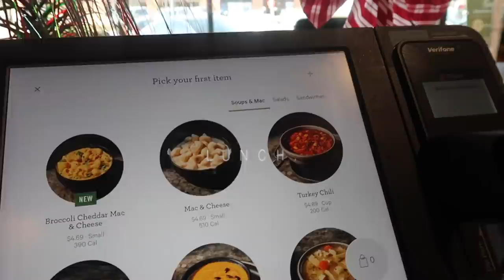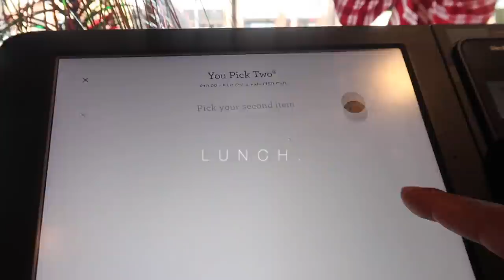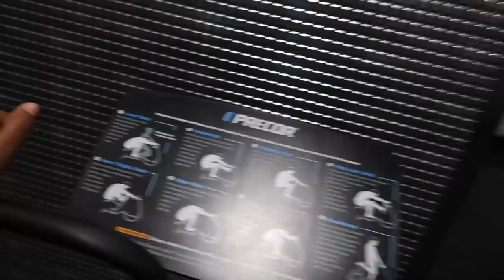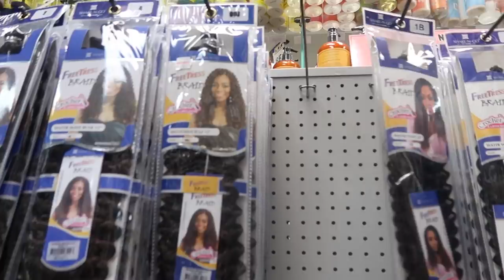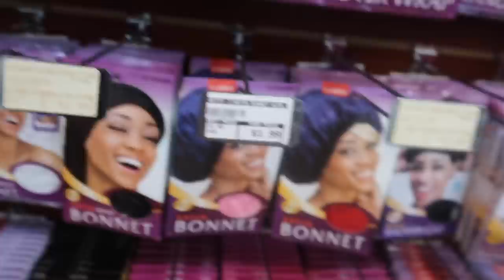My mini treatment room & no pursuit, peace. | Vlogmas 2020 Day 12 & 13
Hey Lo's!

Click here to sign up for dosh, attach a card and make your first purchase:

search blind date Im episode 147

♥︎ Want to send me something to review or try:
Alexis